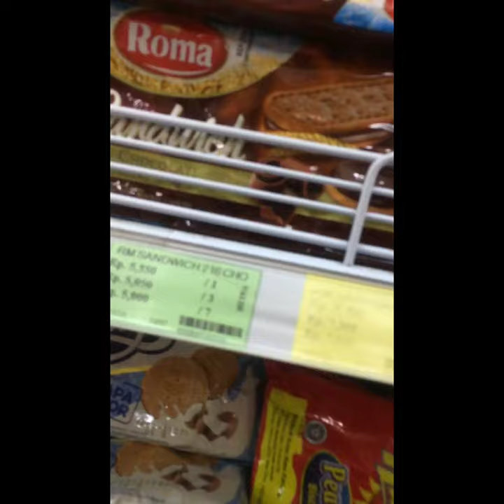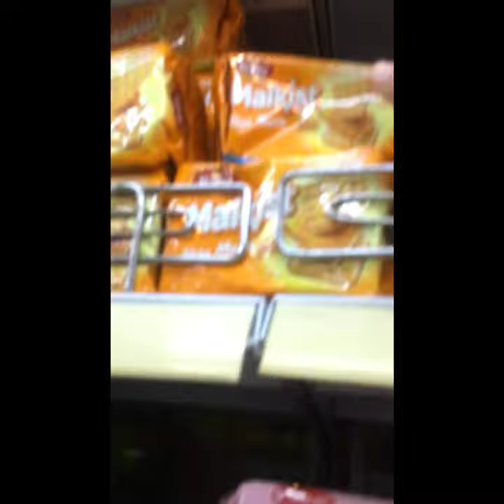Review PT. MAYORA Products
INTAN PUSPITA SARI
Lecturer : Mr. Priyo Widodo, S.pd, M.Pd

Products :
Roma Arden
Roma Malkist Keju Manis
Roma Malkist Crackers
Roma Sari Gandum
Roma Kelapa
Roma Sandwich Chocolate
Roma Marie Gold